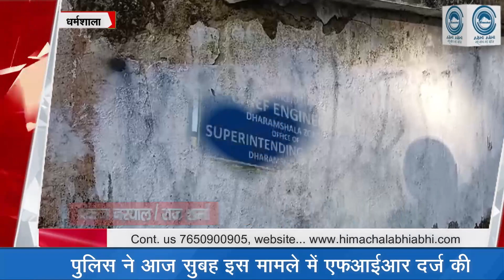ICC World Cup 2023 | Gurpatwant Singh Pannu | Dharamshala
Dharamshala : 5 matches of ICC World Cup 2023 will be played at Dharamshala Stadium. The first match of the World Cup will be held between Bangladesh and Afghanistan in Dharamshala on October 7. Due to this, the Bangladesh team reached Dharamshala on Tuesday. The Afghanistan team will also reach today. Meanwhile, Khalistani terrorist Gurpatwant Singh Pannu has made a video and made it viral. In which Khalistani supporter Pannu is heard talking about raids of Khalistan Zindabad on the walls of Dharamshala. However, the Khalistan slogans written on the walls of Dharamshala have been erased. But this audio of Pannu, which has been given the shape of a video, has come out at a time when ICC World Cup 2023 matches are going to be held in Dharamshala.